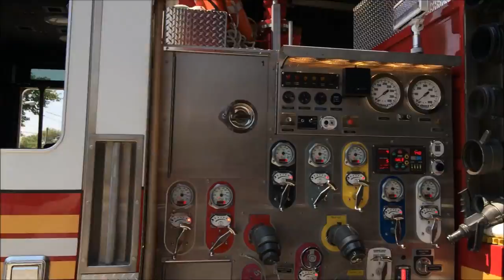COMPILATION OF FIRE APPARATUS FROM MULTIPLE JURISDICTIONS PULLED OUT FOR PHOTOS DURING VISITS. 01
HERE YOU WILL SEE A COMPILATION OF FIRE APPARATUS FROM MULTIPLE JURISDICTIONS BEING PULLED OUT FOR SOME PHOTOS DURING MY VISITS TO THEIR FIREHOUSES.